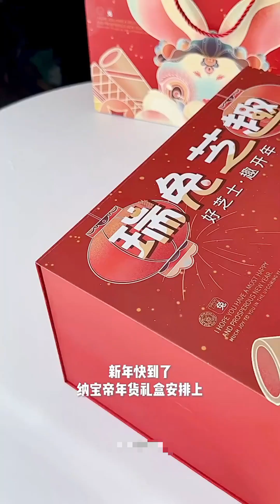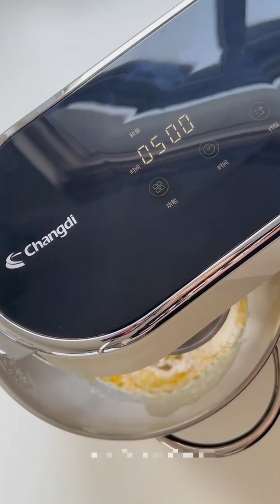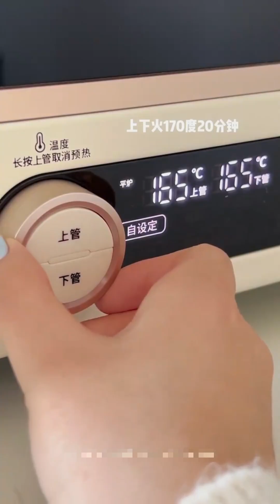10+ Amazing Christmass Recipe You Can Make in 3 minutes✌️😋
10+ Amazing Christmass Recipe You Can Make in 3 minutes 😋